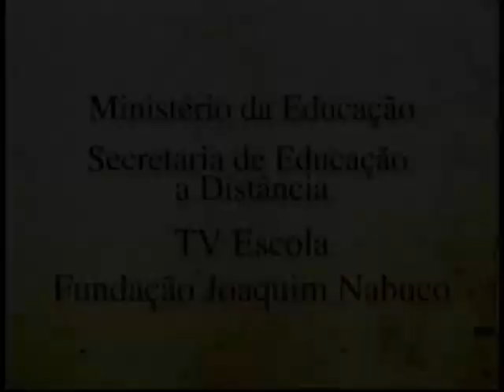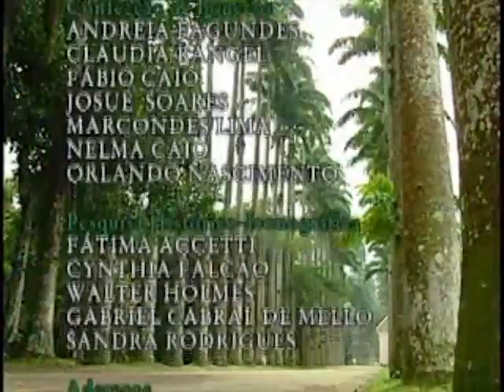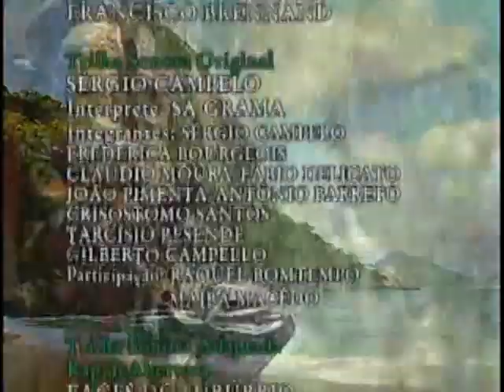500 ANOS O BRASIL - IMPÉRIO NA TV - REBELIÕES NO IMPÉRIO - EP. 02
D. João VI retorna para Portugal, as tensões aumentam, forças tradicionais e renovadoras se confrontam. A Revolução do Porto impôs limites ao absolutismo e acaba sendo elaborada uma nova constituição. De que forma isso afeta ao Brasil? O povo brasileiro clama por D. Pedro. O Dia do Fico, a Proclamação da Independência e a repercussão nas províncias. Com a morte de D. João VI, o Brasil sofre novas transformações. O que foi a Regência Trina, a Cabanagem, a Guerra dos Farrapos, e a Revolução Praieira.

Série
500 ANOS: BRASIL IMPÉRIO NA TV